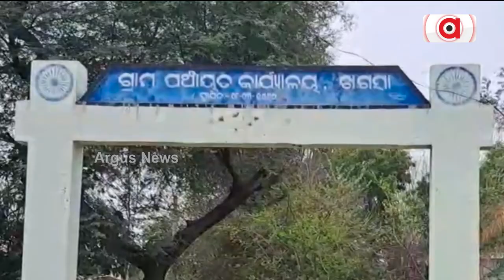ଖବର୍ ବଜାଲା ବାଦ୍ ଚେତଲା ଶ୍ରମବିଭାଗ୍ || Argus Impact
ଅର୍ଗସ ମହାପ୍ରଭାବ୍। ଖବର୍ ବଜାଲା ବାଦ୍ ଚେତଲା ଶ୍ରମବିଭାଗ୍। ଗାଁନେ ପୁହଞ୍ଚିକରି ନେଲା ବାହାର୍ ରାଏଜେ ଫସିଥିବାର୍ ଦାଦନକଁର୍ ତଥ୍ୟ ।